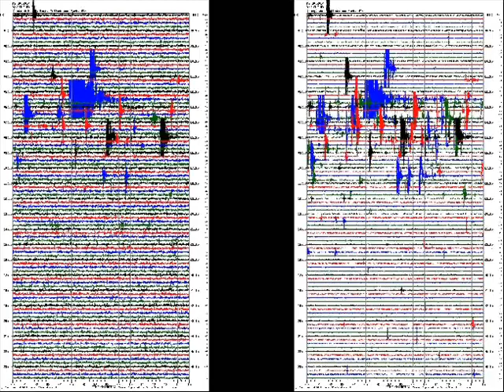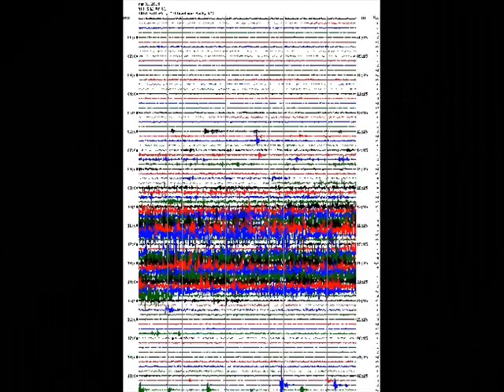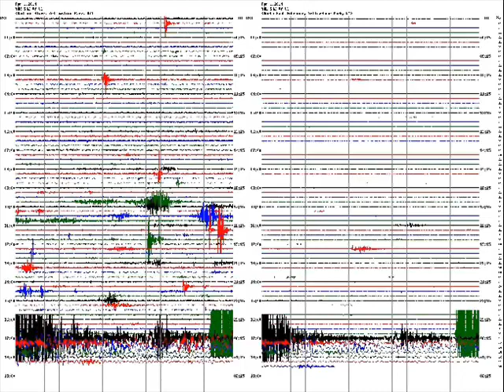Yellowstone Caldera - 2014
Friends, here is Captain Bill, speaking for myself and not for Mythi. In this April 1 the news are not very nice. As you are noting, the pressure is increasing and tectonic plates will begin to move. I really hope for the best and we can postpone these events, but you guys will agree that one hour they will happen anyway. There is no avoiding the inevitable. lot's of active
 volcanoes on the planet and earthquakes are happening in increasing scale in volume and intensity.

The 4.8 earthquake in Yellowstone on March 30 should be considered a warning because it was widespread across boiler cover as you can see by the graphs of seismographs. Yesterday one of our friends left the area for a few days for prevention after observing a very strange behavior of the geyser Old FAITFUL with volume of activity well above normal as you can see in this chart. The activity of the park's geysers are also abnormal in these days, with the highest volume of vapor and gases like Helium 4, as you can see in this footage made in yesterday March 31. Animals and birds also left the area, except for some bison that are stranded by fencing of the areas of geysers. Today, the first day of April, Yellowstone graphs show a burst of breakup, which reached all latitudes of the park as you can see in the charts, and this means that all the boiler cap is inflating and releasing the deepest layers. Two significant earthquakes, one of 8.3 in Chile and one of 7.3 in Portugal today also denote a global movement, so be alert and prepared for any emergency.Anyway, let's hope together for the best for everyone.